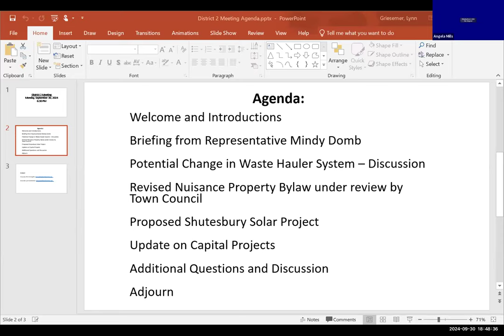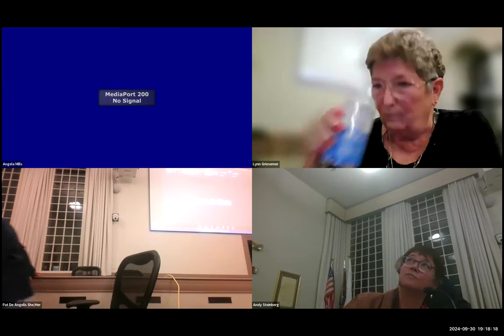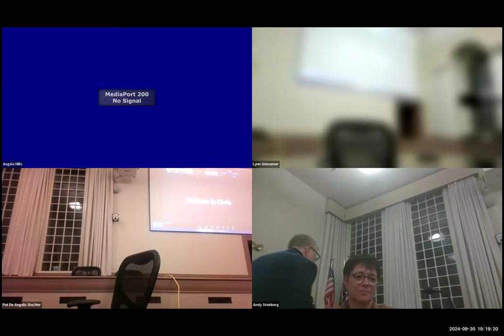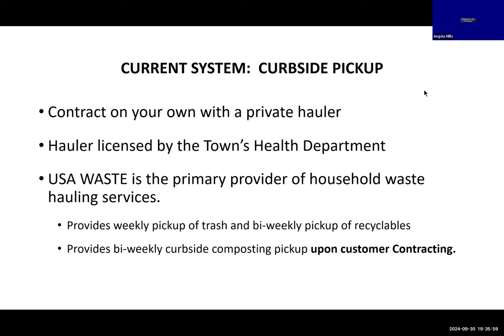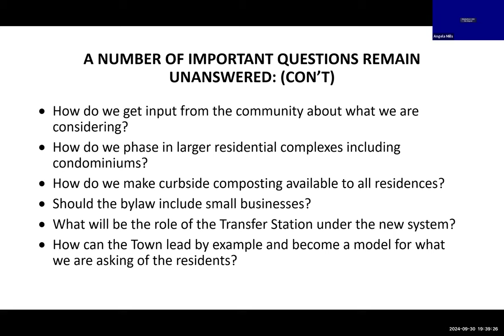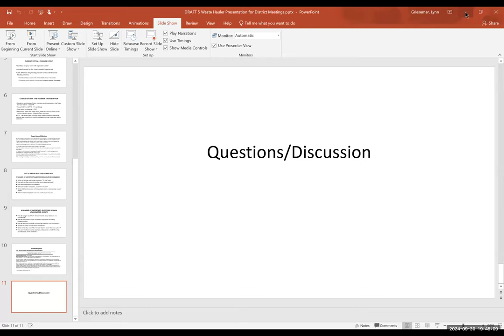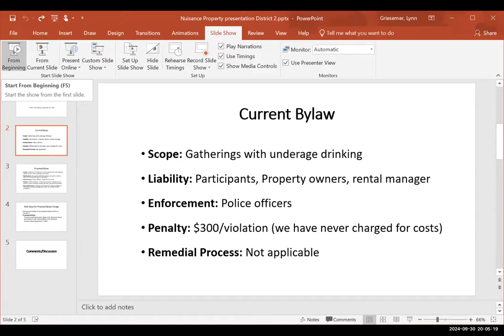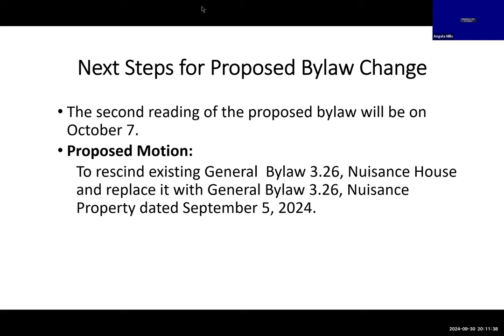District 2 Hybrid Meeting Sep 30, 2024